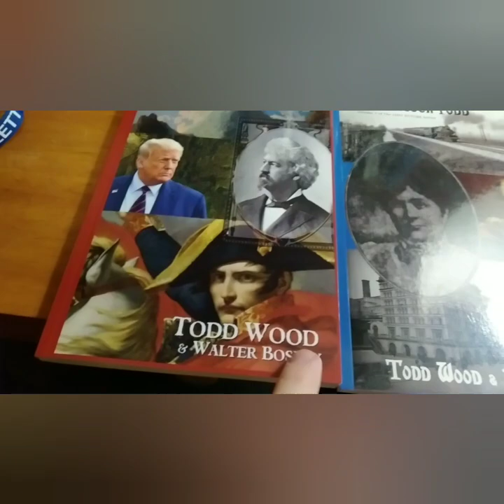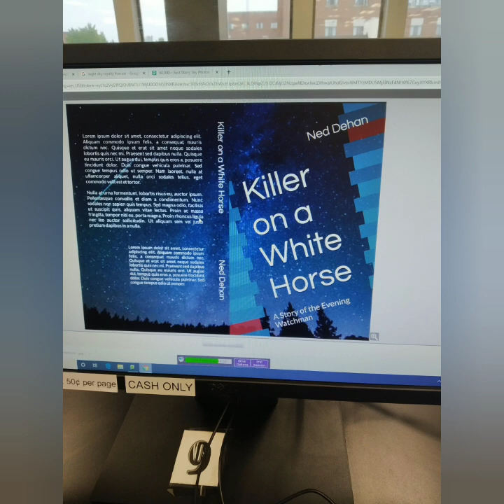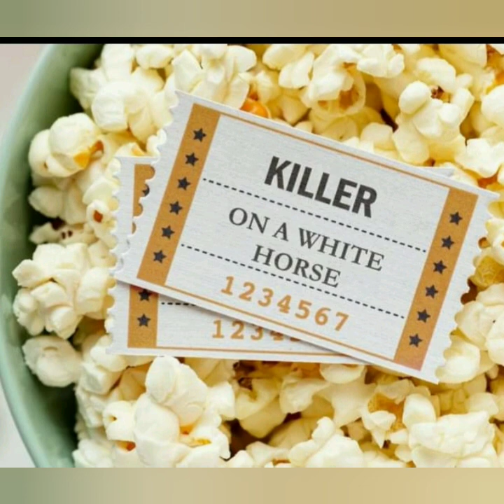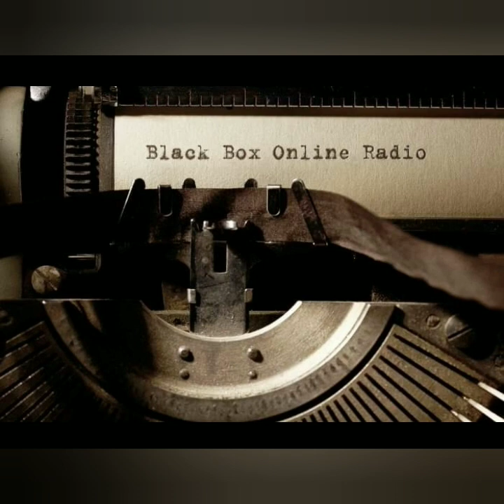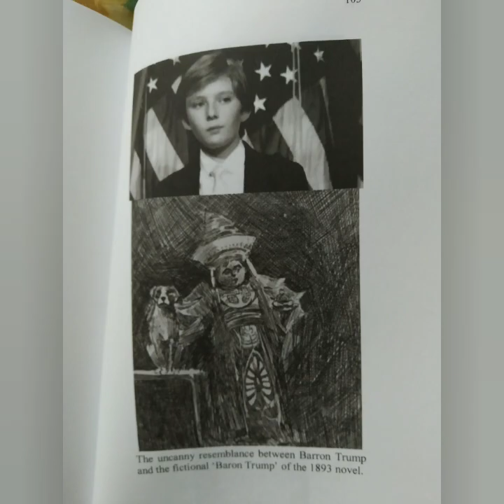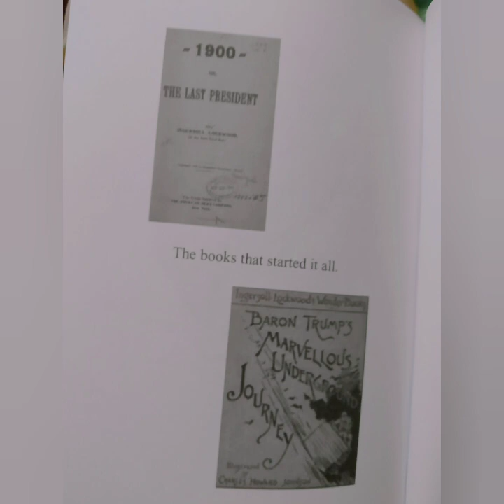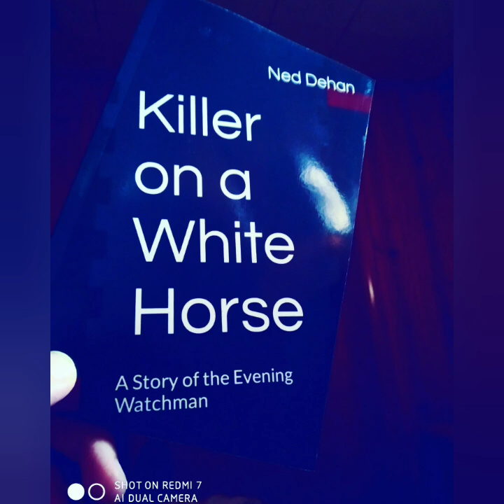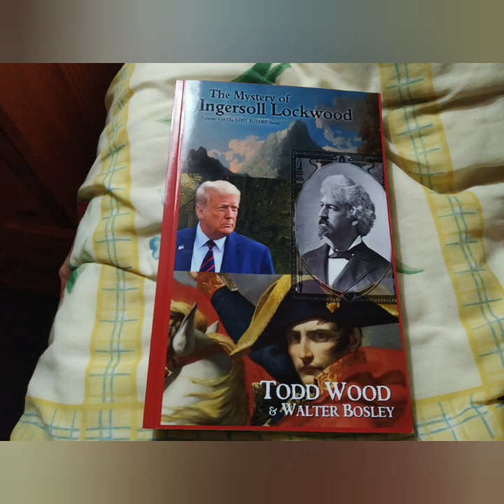How Did This Man from the 1800s Predict the Rise of Donald Trump?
‌BBOR Shirt
‌Being Weird is Not a Crime Shirt
‌BBOR Zipper Hoodie
‌BBOR Pullover Hoodie
‌Buyers Choice : Special Edition Shirt
‌Download the Show for Free!